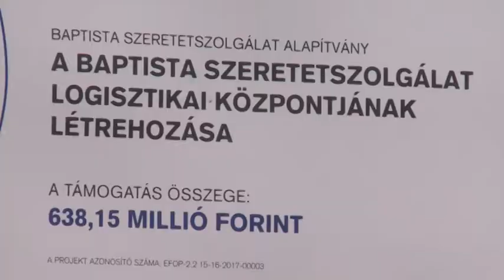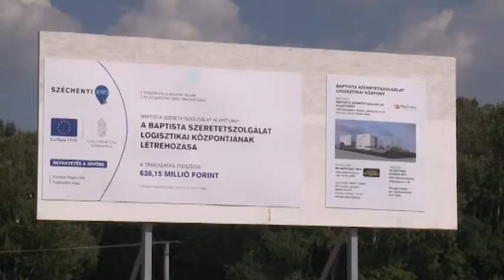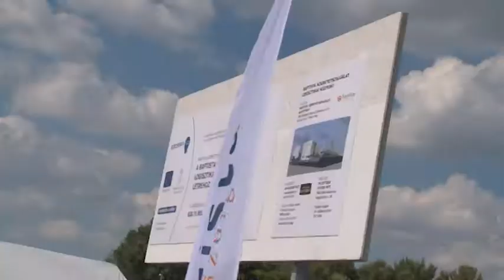180910 Esti mérleg